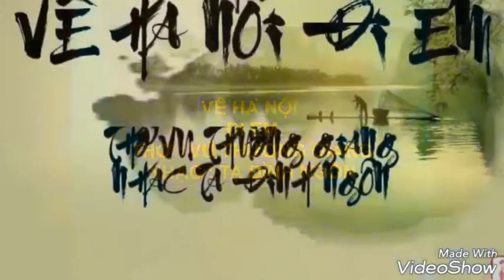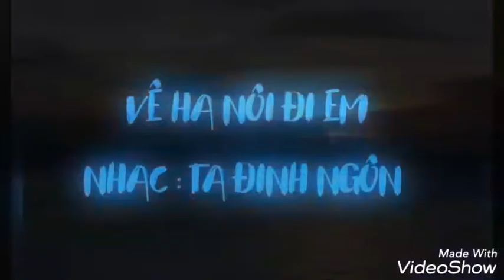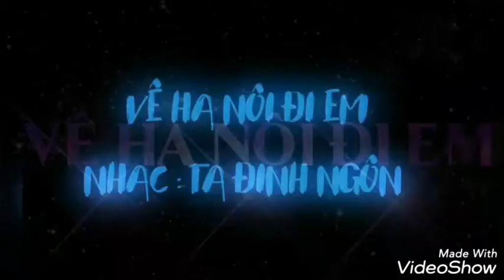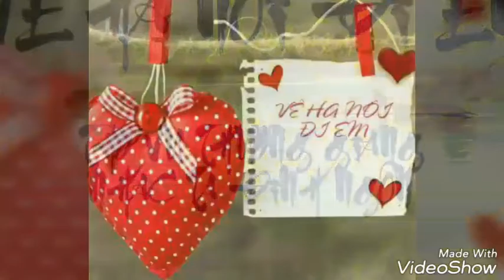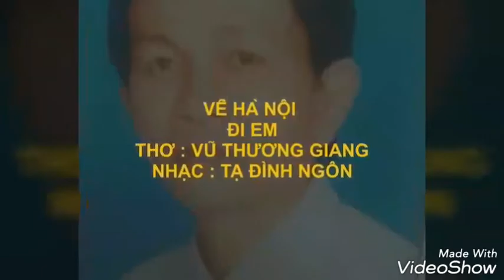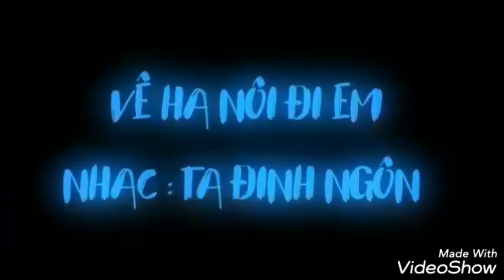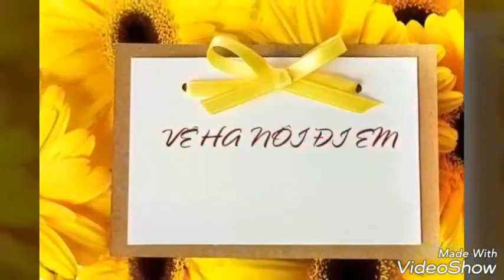VỀ HÀ NỘI ĐI EM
Nhạc TẠ ĐÌNH NGÔN